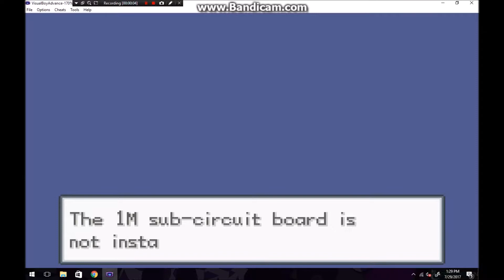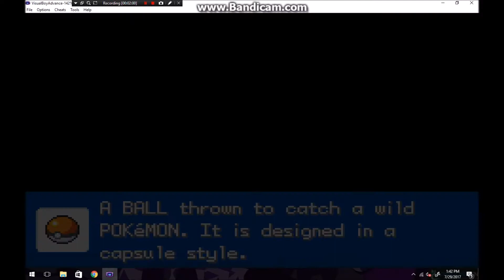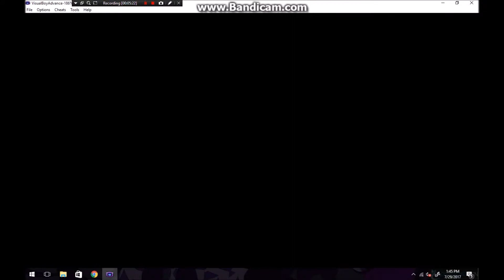Pokemon Fire Red Randomizer Nuzlocke ep1